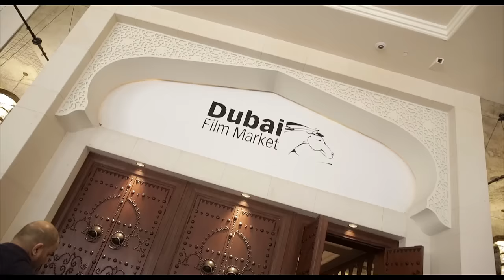DIFF 2015 - Festival Highlights Day 4